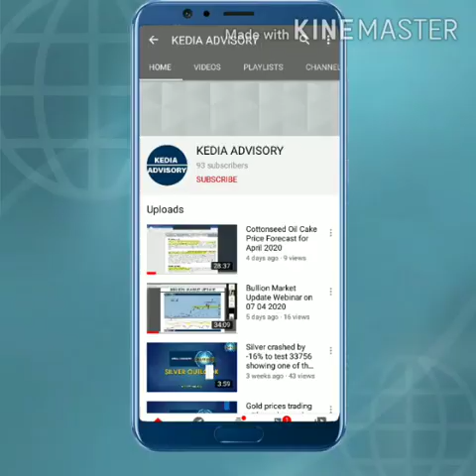MORNING PODCAST ON COTTON COMPLEX OUTLOOK 26.05.2020 BY MR. AJAY KEDIA